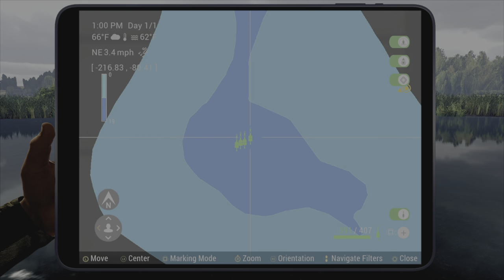Fishing planet- lucky ghost carp